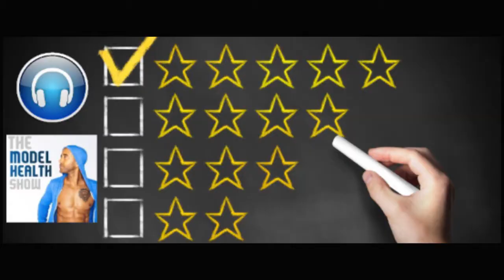5 Things Kids Can Teach Us About Living A Happy, Healthy Life | Shawn Stevenson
5 Things Kids Can Teach Us About Living A Happy, Healthy Life | Shawn Stevenson

On this episode you'll discover:

* How playing impacts your genetic expression.
* Why our mindset around play shifts as we get older.
* The surprising ways that play impacts your brain health.
* How to incorporate more play into your life.
* Why all of your emotions are valuable.
* What we need to learn from kids about emotional wellness.
* Why imagination is critical to success.
* How your imagination and memory are intimately connected.
* How your imagination can help you reframe and heal from past experiences.
* Why you need to take more control over imagineering your life.
* Which powerful supplement is being studied for its neuroprotective effects.
* How a childlike curiosity can benefit us as adults.
* What children can teach us about achieving our goals.